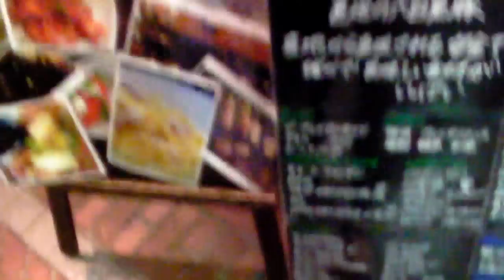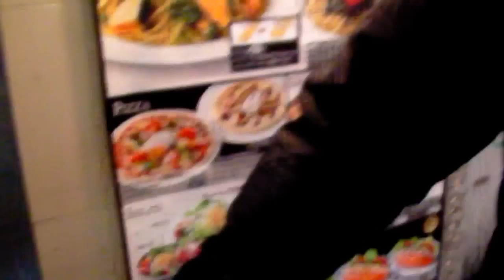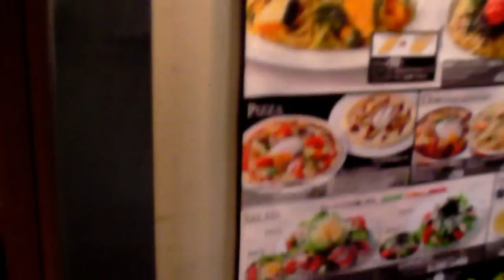Shinjuku, Tokyo in the night.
I went to Shinjuku in the night with my friend who came from France. We were looking for a restaurant.